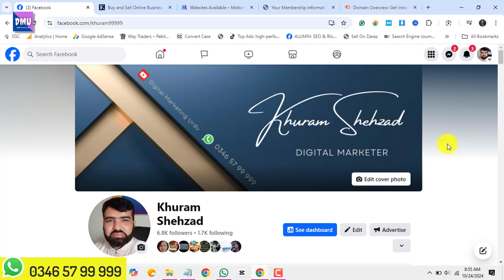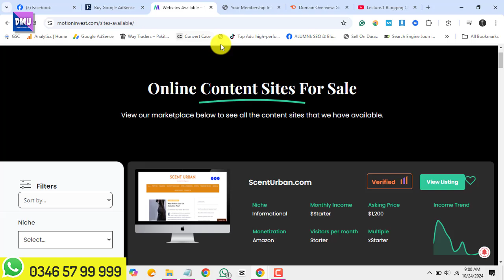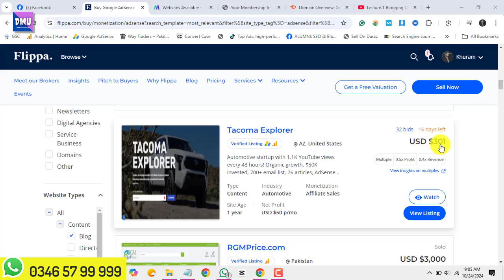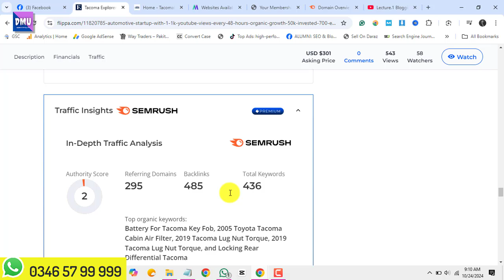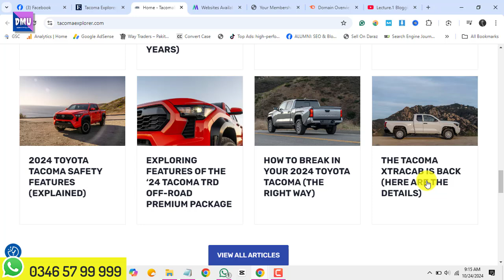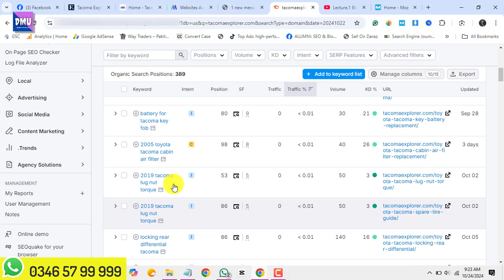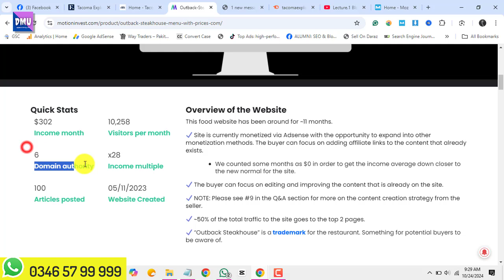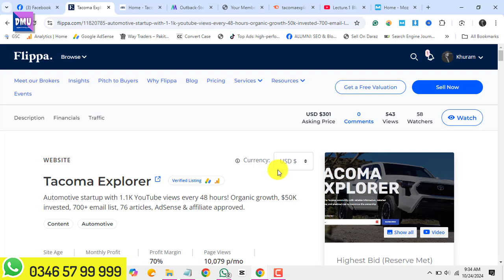Flipping WEBSITES Like a Pro Made Me $3000! (website case study)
Learn how to flip websites like a pro and make $3000! In this website case study, we'll show you the steps to take to successfully flip websites for profit.